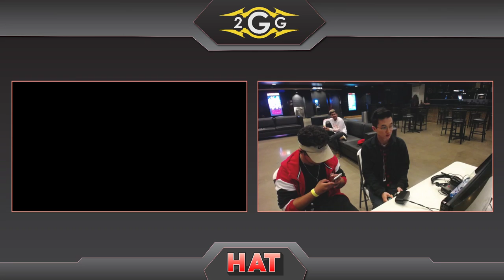HAT 104 - TG | K9sBruce (Wolf) Vs. DCG | HLB (Mii Brawler) Winners Finals - Smash Ultimate